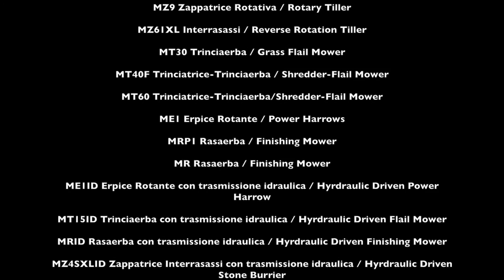MURATORI 2016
Video di presentazione aziendale e della gamma
Company and Range Presentation Video